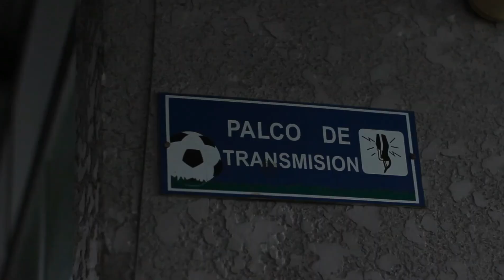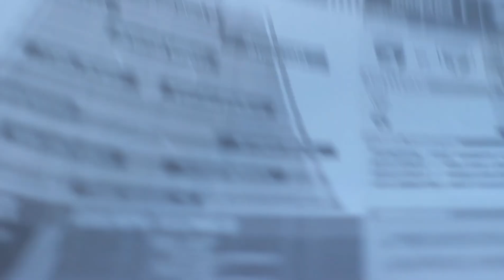De REGRESO a un partido de PRIMERA división del FÚTBOL VENEZOLANO: ¿Se cumple con la BIOSEGURIDAD?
¡Vuelven los VLOGS! me gusta mucho hacer este tipo de videos y compartir un poco más del FUTVE con ustedes a través de una cámara y más aún su no son de Venezuela y les da curiosidad como se vive el fútbol en tiempos de pandemia por aquí.